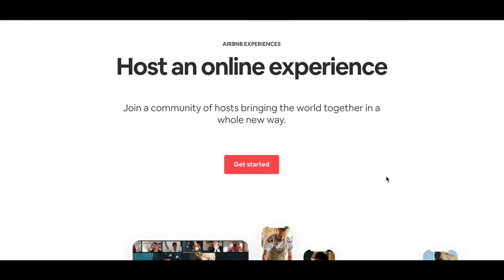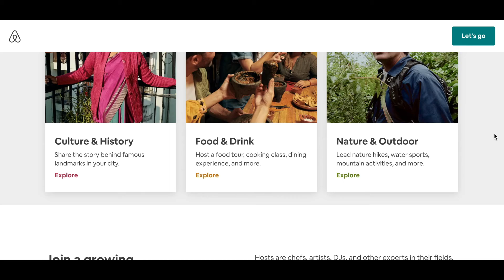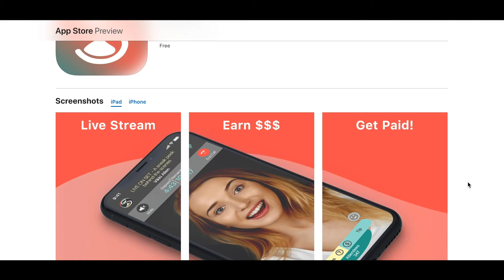See How Easily You Can Get Paid For Doing What You Love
Earn money without it feeling like a job. Get paid for doing what you love by sharing your experience, as a virtual host.

PLEASE SHARE (SOMEONE in your circle may find this helpful!)